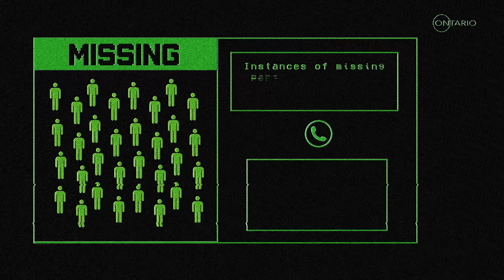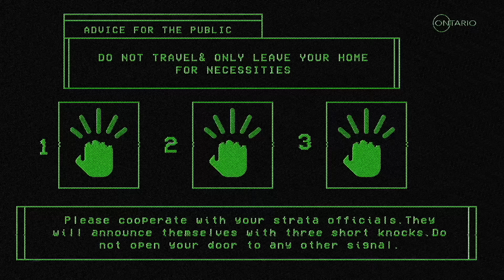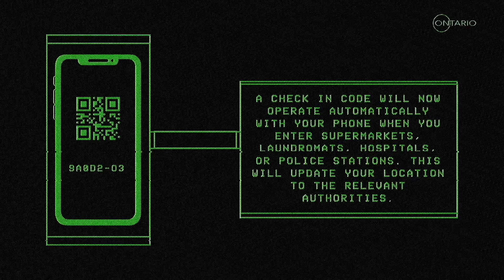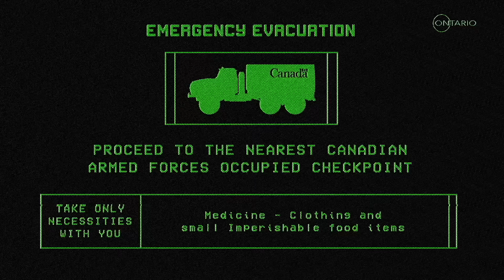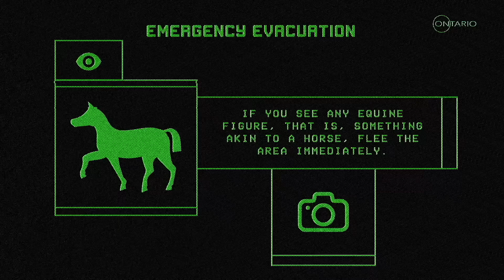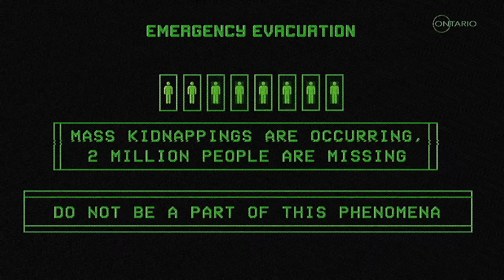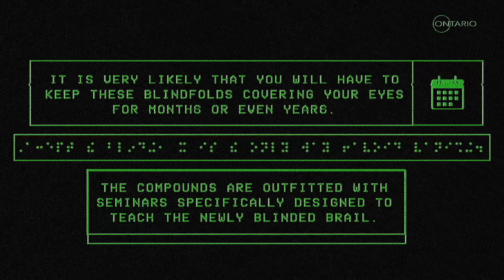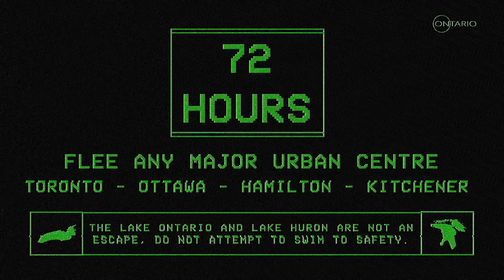EAS Scenario | SCP-3456 The Orcadian Horsemen | Alert Containment Breach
Emergency Alert System (EAS) scenario about SCP-3456 (The Orcadian Horsemen) in Ontario, Canada. Flee equine figures, keep your eyes forward facing. Mass kidnappings are occurring, 2 million people are currently unaccounted for. That number is rising exponentially, every hour. Do not be a part of this phenomena.

This is pure fiction just like in a horror movie. Do not follow any advice from the announcement.